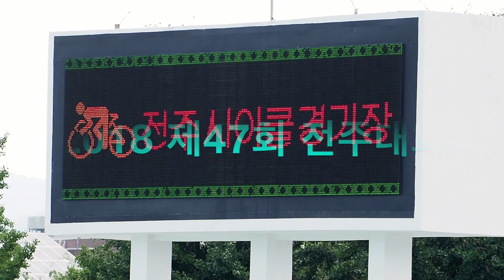제47회 문화체육관광부장관기 전국학생사이클대회 남자고등부 스프린트 예선전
특급서비스!
예선전 29명 전원 소개 해 드립니다
즐감들 하세요!

2018 제47회 전주대회 -1일차-
남자고등부 스프린트 예선전

1위:문신준서 선수 (동대전고등학교) 10.626 대회신기록
2위:강서준 선수 (금성고등학교) 10.697
3위:손호인 선수 (강원체육고등학교) 10.740
4위:배규태 선수 (대구체육고등학교) 10.788
5위:최선웅 선수 (강원체육고등학교) 10.810